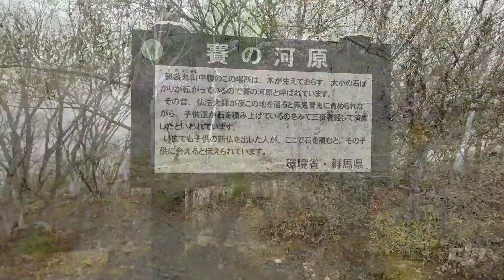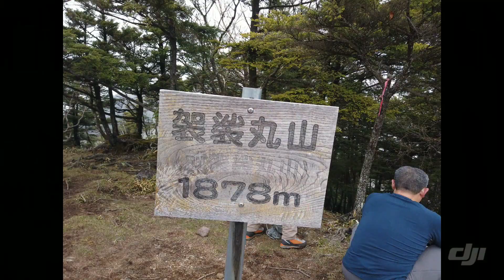袈裟丸山🌺アカヤシオ☂️